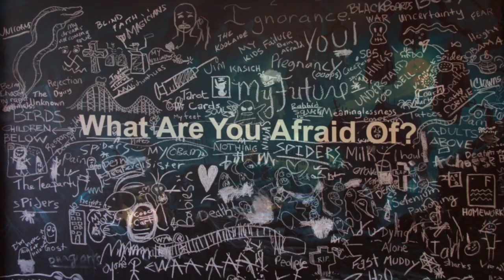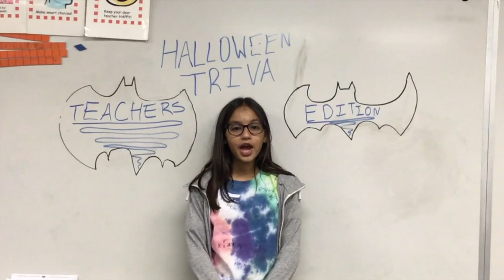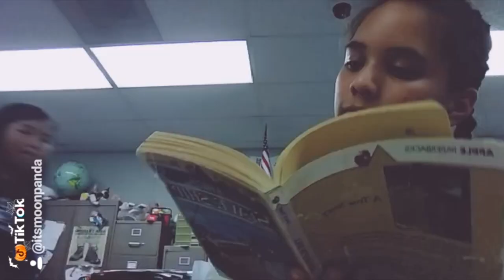DSL Engineer Report Week of Oct 29th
It's our annual Halloween Edition: Jokes, tongue twisters and a game show.